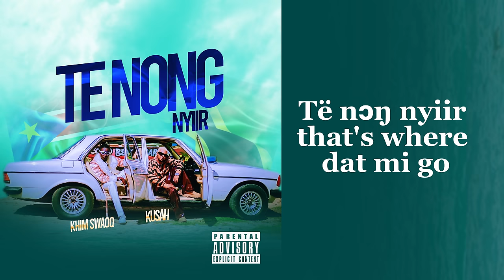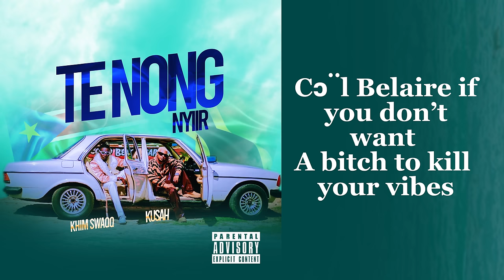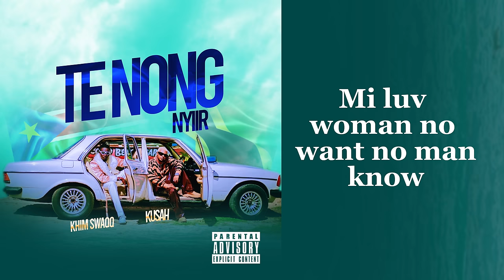Khim Swaqq - Te Nong Nyiir ft Kusah (Official Audio & Lyric Video)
Pro : Artin Pro
MM : Artin Pro & Cukie Daddy
Lyric Video: Wizlox Creations

‘Te Nong Nyiir’ is a Dinka word that means ‘Where Girls Are’ in English and jumped on by an international Tanzanian artist Kusah.